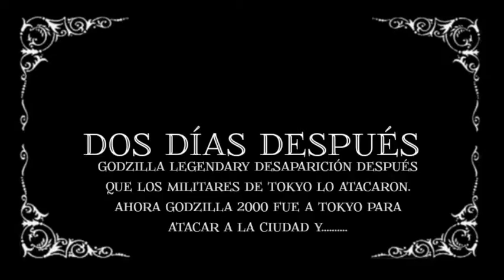GODZILLA 2014 vs GODZILLA 2000 la batalla mas dura!!!!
@zillamotionfilms 20 likes
2007-4Meses después.
Ep 10
Godzilla Serie's. T1